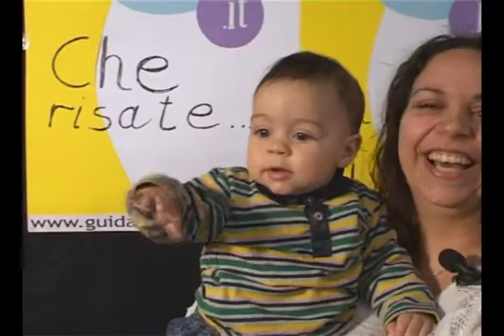mamma Ivonne a bimbinfiera con guidagenitori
Che risate con mio figlio quel giorno a bimbinfiera insieme a GuidaGenitori